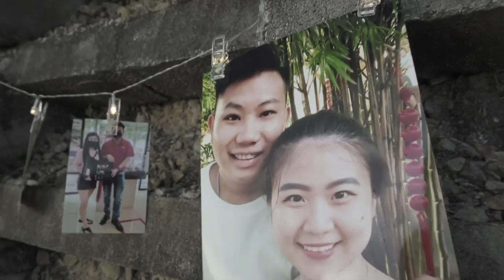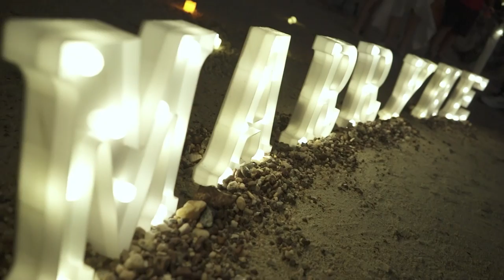Proposal At Port Dickson